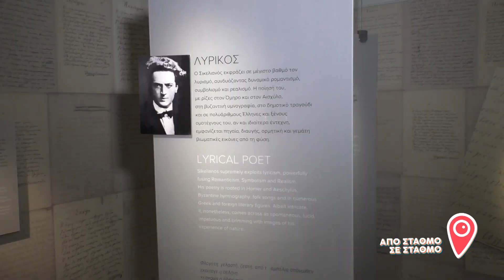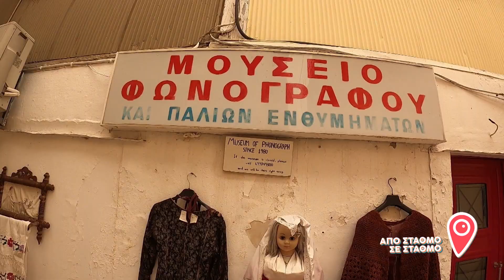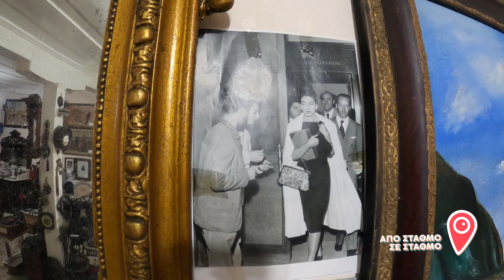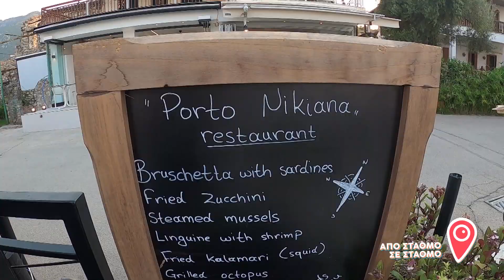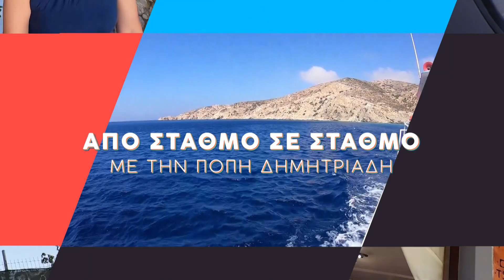ΑΠΟ ΣΤΑΘΜΟ ΣΕ ΣΤΑΘΜΟ -ΛΕΥΚΑΔΑ